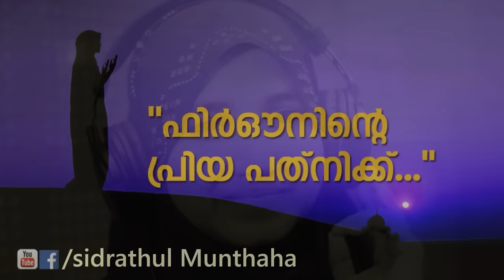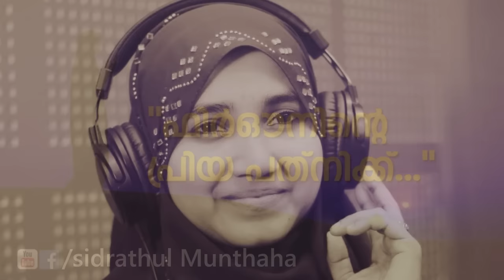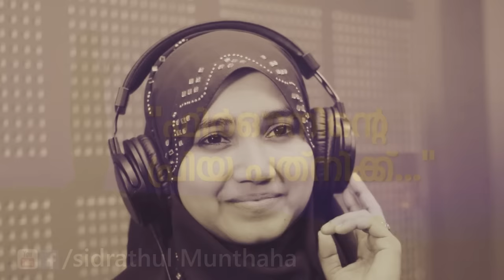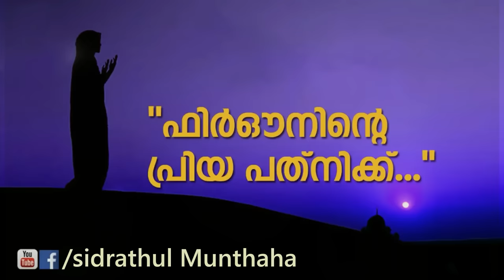Firouninte Priya Pathnikk - Sidrathul Munthaha Official [With Lyrics]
ഫിര്‍ഔനിന്റെ പ്രിയ പത്‌നിക്ക്. Feel the Voice with 🎧
💕lyrics now added in subtitles..

എല്ലാവരും ഷെയർ ചെയ്യാനും സബ്സ്ക്രൈബ് ചെയ്യാനും മറക്കല്ലേ ..സബ്സ്ക്രൈബ് ചെയ്യുമ്പോൾ ബെൽ ഐക്കൺ കൂടി അമർത്തുക